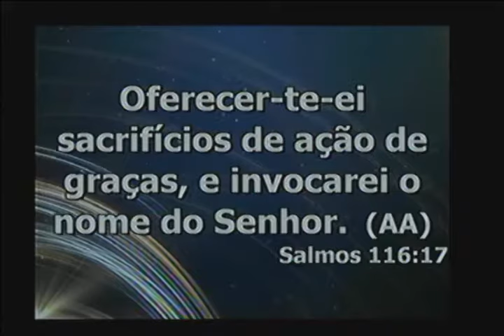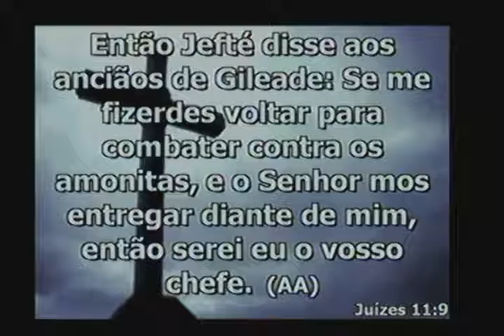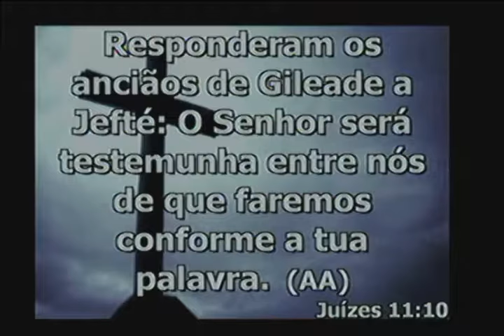Culto manha Pr Brito 28 08 2016